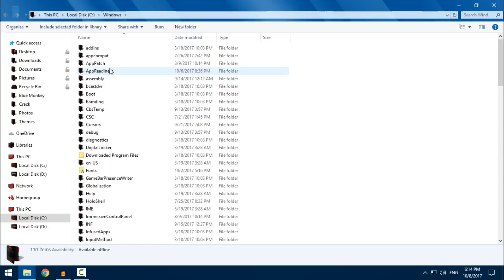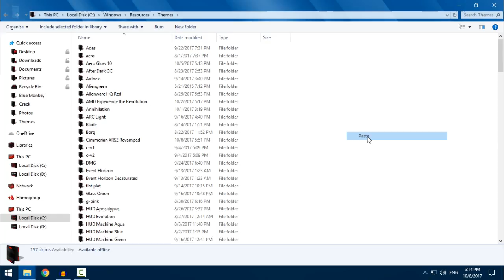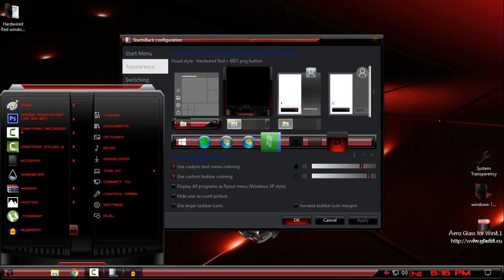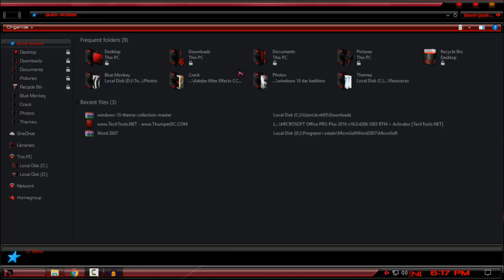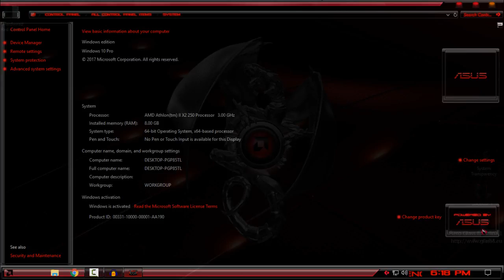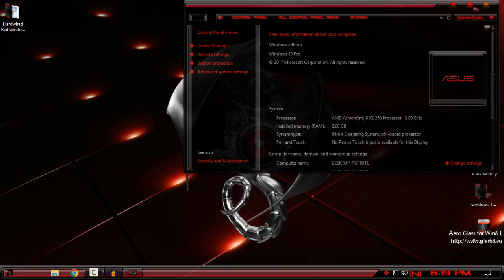Windows 10 amazing theme Hardwired Red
Credits:
-Theme made and designed by: GOR17981
-Port to Creators Update by Dark Knight
-Icon pack made by Mr GRiM